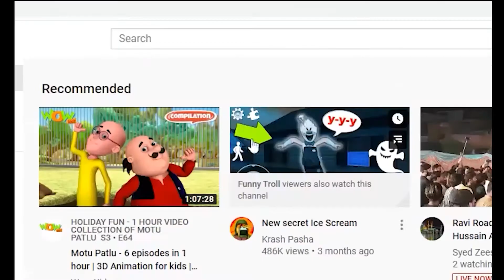DIG Operation CCPO Lahore Zulifqar Hameed